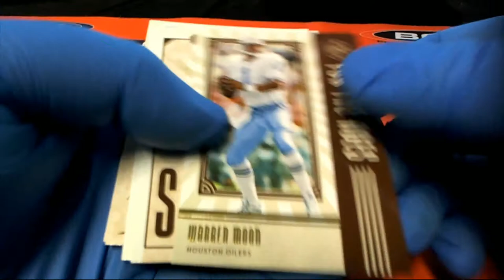2020 PANINI LEGACY FOOTBALL 1 PACK RIP FOR MICHAEL M